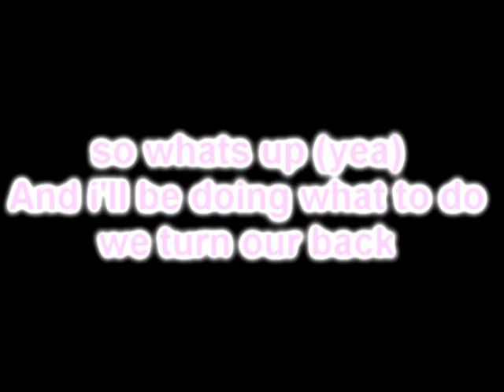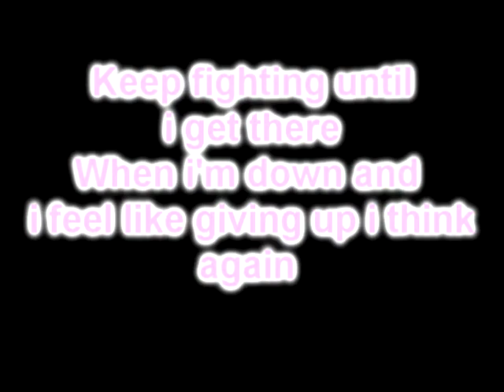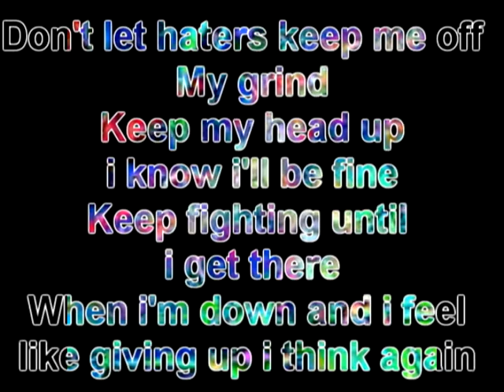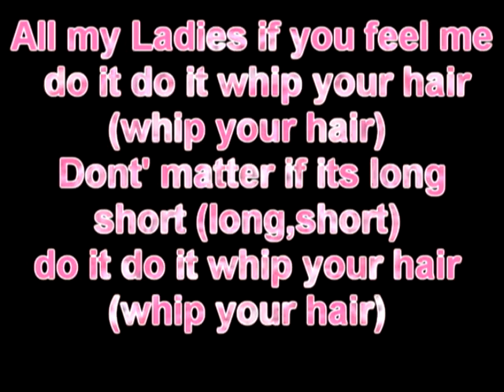Willow Smith - Whip Your Hair Lyrics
:D
Remeber i had feel ashamed i made  a mistake on sony vegas pro 8.0
Yea yea
i know well  i hpe you enjoy the other ones  =\